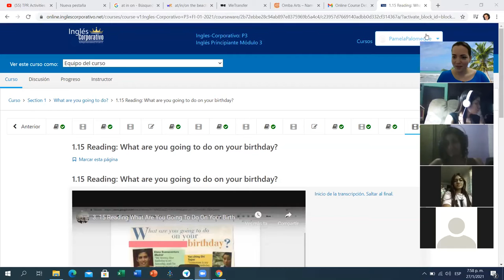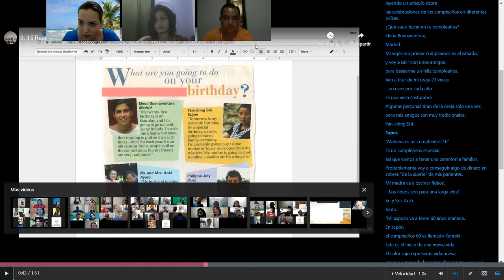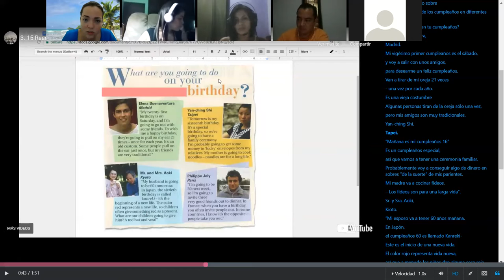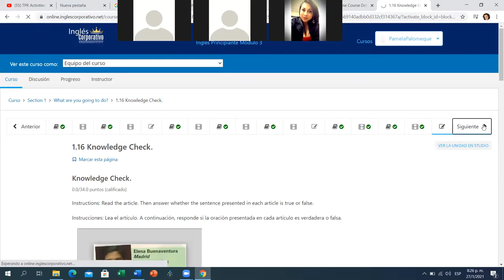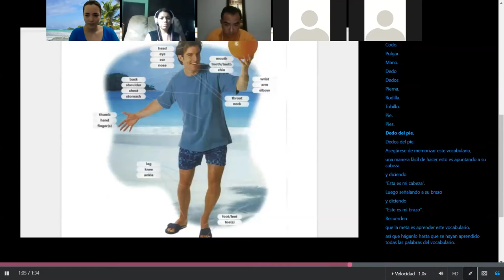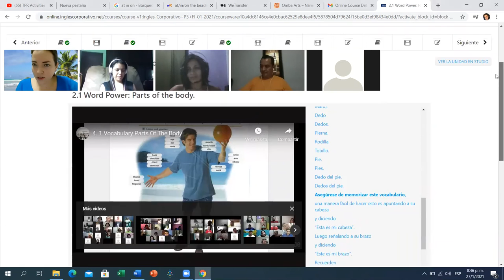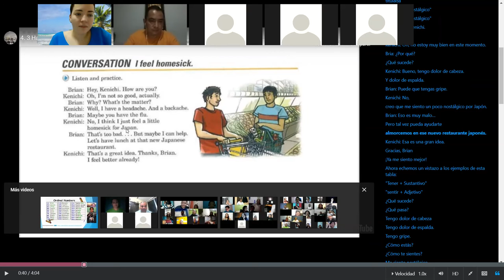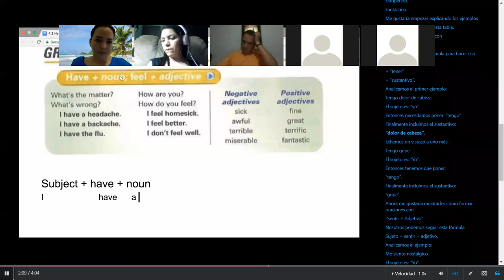Ingles Corporativo- Day 3 P3-04-8-9-PM